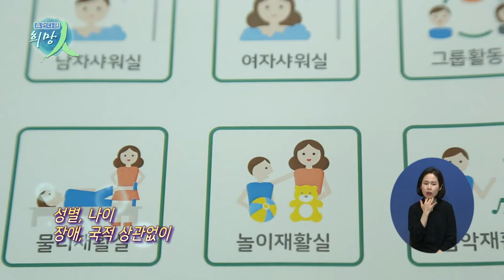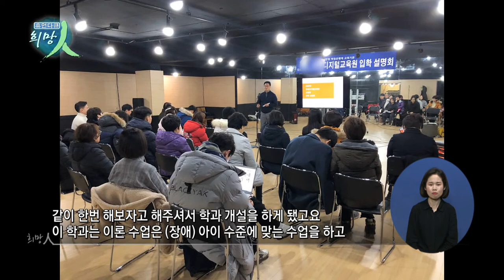휴먼다큐 희망인 125회 마음을 어우만지는 건축가, 조명민 대표 '밀리그램 디자인 2부'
연출 : 김태호
촬영 : 이승주

성별, 나이, 장애, 국적 상관없이
누구나 손쉽게 다가갈 수 있는 유니버셜 디자인을 바탕으로

발달 장애인들이 편하고, 안정적으로
생활할 수 있는 공간을 만드는 사회적 기업 밀리그램 디자인!

그 중심에는 건축가이자
발달 장애 자녀를 키우고 있는 엄마인, 조명민 대표가 있습니다.

24시간을 발달 장애인과 함께 한다는
그녀의 하루, 같이 들여다보시겠어요?

밀리그램 디자인의 두 번째 이야기,

마음을 어루만지는 건축가,
조명민 대표입니다.